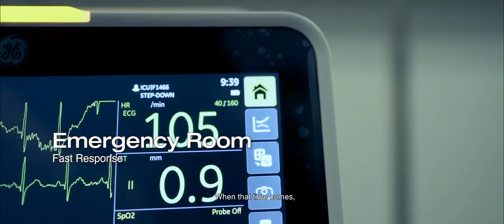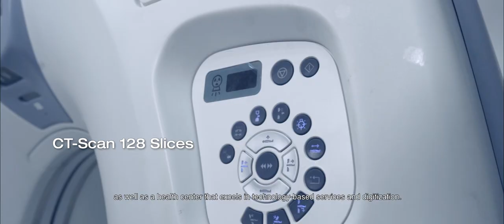National Hospital Company Profile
National Hospital is an international-based hospital that provides excellent services with state-of-the -art facilities and technology.
In order to provide comprehensive health services with focus on patients therefore we can become a national pride health service.